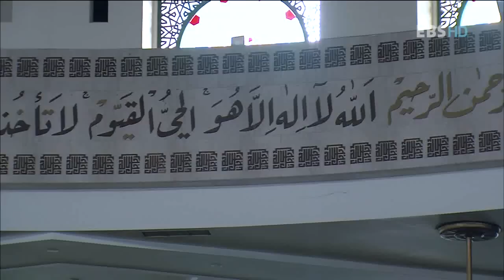세계테마기행 - World theme travel_칼리만탄 3부, 문화의 교차로, 사마린다_#004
EBS 세계테마기행, World theme travel,20110427,보르네오섬의보물, 칼리만탄 3부 문화의 교차로, 사마린다

사마린다를 중심으로 켐방섬의 힌두사원과
최초의 고대왕국 쿠타이 유적등을 살펴본다

스페인에서 칠레, 남아공에서 알래스카에 이르기까지 전 세계를 직접 발로 뛰며
제작하는 세계테마기행은 찬란한 문명 유적지와 자연유산은 물론